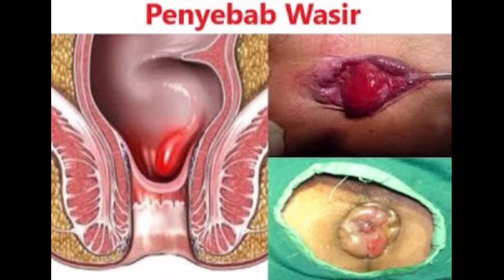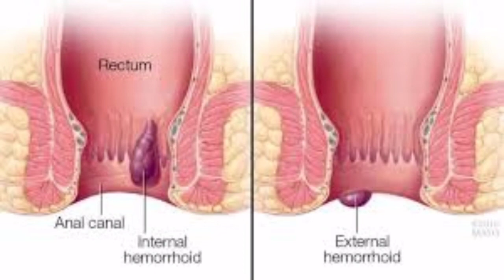Ambeien / Hemaroid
Wasir atau hemoroid adalah pembengkakan atau pembesaran dari pembuluh darah di usus besar bagian akhir (rektum), serta dubur atau anus. Wasir merupakan penyakit yang dapat menyerang segala usia, namun umumnya lebih sering menimbulkan keluhan pada usia 50 tahun atau lebih.

Wasir tidak selalu menimbulkan keluhan, tetapi bila keluhan muncul, penderita dapat merasa tidak nyaman dan gatal pada anus, serta muncul perdarahan lewat anus.
Ada dua jenis ambeien, yaitu hemoroid internal dan eksternal. Pembuluh darah yang membengkak di dalam anus dan tidak terlihat dari luar disebut sebagai hemoroid internal. Sedangkan pembengkakan yang terjadi di luar anus dekat lubang anus, terasa lebih nyeri, serta tampak dari luar disebut hemoroid eksternal.

Klasifikasi Wasir
Wasir diklasifikasikan menurut derajat keparahannya, yaitu:

Derajat satu - pembengkakan kecil yang muncul di dalam dinding anus dan tidak terlihat di luar anus.
Derajat dua - pembengkakan lebih besar yang keluar dari anus saat buang air besar (BAB) dan masuk kembali dengan sendirinya seusai BAB.
Derajat tiga - adanya satu atau beberapa benjolan kecil yang menggantung dari anus, namun bisa didorong untuk masuk kembali.
Derajat empat - benjolan besar yang menggantung dari anus dan tidak bisa didorong kembali.
Gejala dan Pemicu Wasir
Wasir seringkali ditandai dengan benjolan di luar anus. Selain itu, wasir kerap ditandai dengan sejumlah gejala lain wasir, seperti:

Rasa gatal atau sakit di sekitar anus.
Perdarahan dari anus setelah buang air besar.
Keluarnya lendir setelah BAB.
Beberapa pemicu wasir adalah sembelit atau diare yang berlangsung lama, sering mengangkat beban berat, kehamilan, baru melahirkan, dan kebiasaan duduk terlalu lama.

Cara Mengobati dan Mencegah Wasir
Wasir harus segera ditangani agar tidak membengkak dan pecah, atau terpuntir. Pengobatan bisa dengan cara:

Menerapkan pola makan yang sehat.
Mengonsumsi obat-obatan atau menggunakan salep wasir.
Menjalani operasi pengangkatan wasir. Jika wasir disebabkan oleh susah BAB, penggunaan obat pelancar BAB mungkin akan diperlukan.
Untuk mencegah wasir, konsumsi makanan kaya serat dan banyak minum air putih. Hindari duduk terlalu lama, menunda BAB dan mengejan berlebihan. Jika ingin mencobanya, obat alami ambeien juga bisa menjadi pilihan.